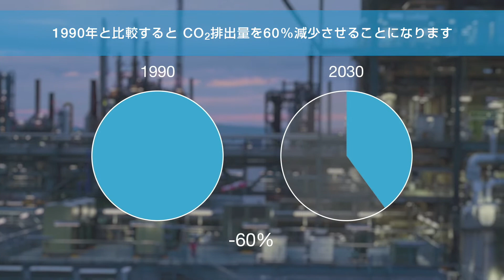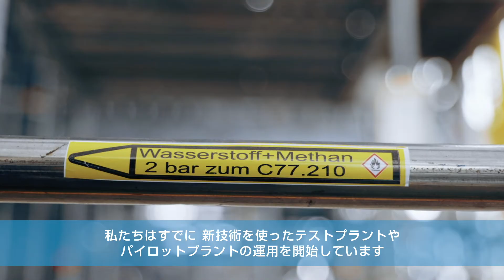BASFの目標: 2050年までにクライメート・ニュートラル（気候中立）を達成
BASFの気候保護に対する新規目標が2021年3月26日、「Capital Markets Day」で発表されました。このビデオは、その後4月に開催された年次株主総会で上映されたもので、その概要を紹介しています。